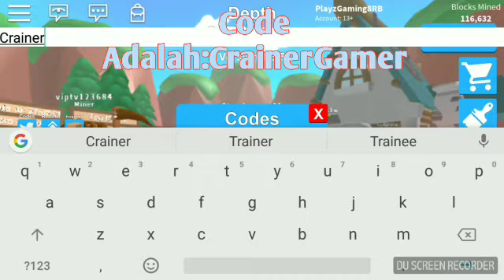[CODE]Cara Mendapatkan RARE Hat di |ROBLOX Mining Simulator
Music 🎵:Kozah Haha